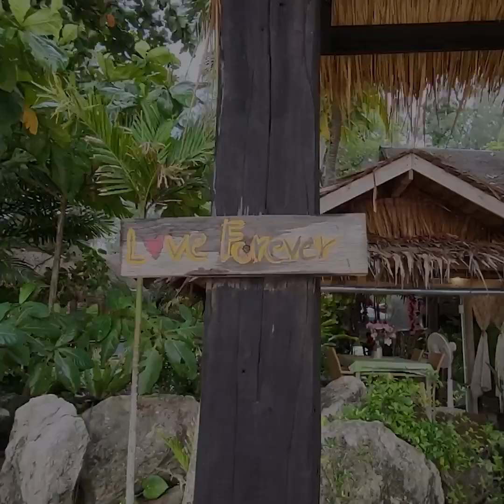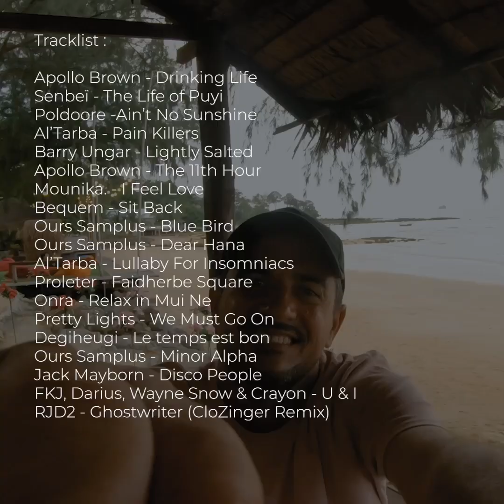Madeleine de Proust (Scarfinger) - Mini Mix Thaïland